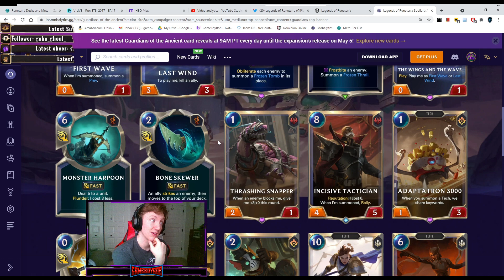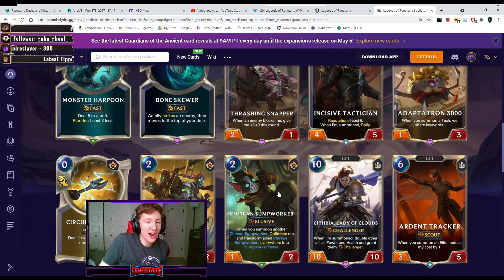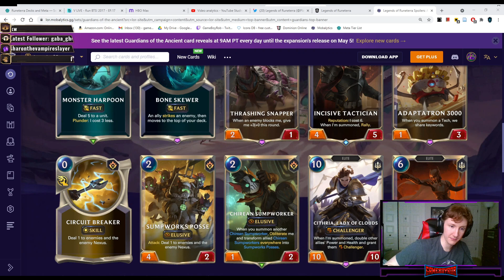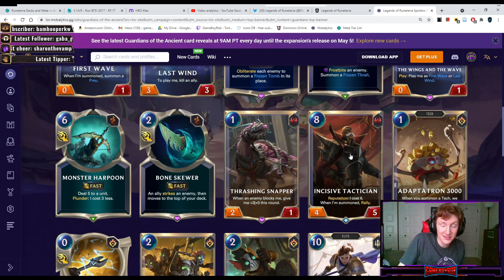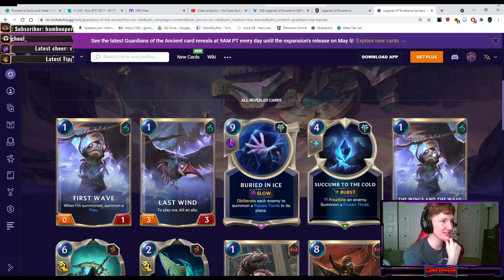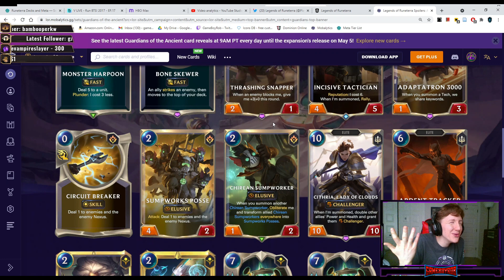All Region Mega Dump!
I also Stream on Twitch Monday - Friday 9:00am to 1:00pm. Come hang out!